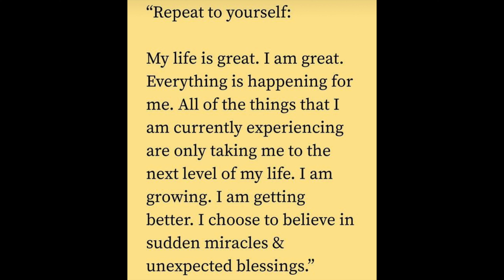New Chapter Part.1 Enjoy The Trip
Welcome to my New Chapter Part.1